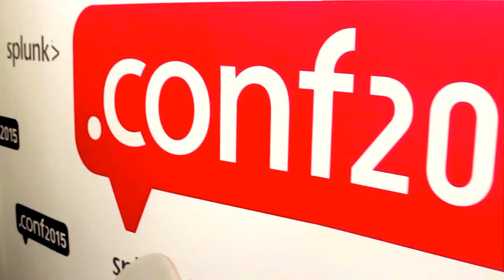Andrew Linn, Orrstown Bank | Splunk .conf2015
01. Andrew Linn, Orrstown Bank, Stopped by theCUBE at Splunk .conf 2015!. (00:22)
02. Technology Challenges a Bank Faces with a Smaller Budget. (01:11)
03. How Do You Balance Relationships and Compliance?. (02:45)
04. Splunk as a Layer Across Security Services. (04:24)
05. How Does Splunk Reconcile Large Amounts of Data?. (05:24)
06. What Happens When A Credit Card is Used on the Black Market. (07:58)
07. Security is Part of Overall IT Operations. (09:41)
08. What Percent of the Budget Goes Toward Security?. (10:59)

Effectively handling security threats in the enterprise
by Gabriel Pesek | Sep 22, 2015

As SVP and Chief Information Security Officer for the community-based Orrstown Bank, Andrew Linn welcomes the convenience offered by Splunk’s console services. Coming from a background with JPMorgan Chase & Co, Linn found that for community banks, the smaller budget calls for more creativity in meeting the challenges of infrastructure, as well as the security threats posed by debit and credit card fraud.

‘We’d rather not run a data center; we’d rather be a bank’

Sitting down at the Splunk .conf2015 event in Las Vegas with John Furrier and George Gilbert, cohosts of theCUBE, from the SiliconANGLE Media team, Linn discussed how he and his employing company are working to take on these challenges, as well as looking for ways to pre-emptively tackle them.

“We originally brought Splunk in to answer the question of [security],” he said, though they found that Splunk could also help them to meet other customer needs. Most of the convenience of the application, Linn noted, was in the clearer representation of the collected data. “If you spew out a big report on a screen and ask a human to [go through it], it’ll be about 10 seconds before they delete it.”

‘The credit and debit card fraud … that’s real dollars that hit the bottom line’

With options to sift through the usage data of ATMs, CPU distribution, customer withdrawal patterns and more, Splunk has given Orrstown Bank’s IT department a wide array of tools.

“If we can get more data flowing into Splunk, we can learn more about our customers,” whether helping customers identify connection issues with online banking, identifying falsified credit card usage or determining how much money really needs to be kept in any given ATM for standard withdrawal rates.